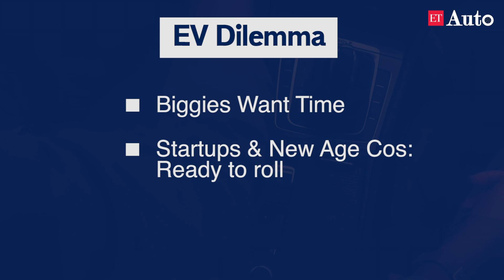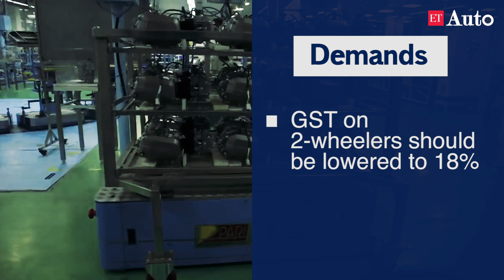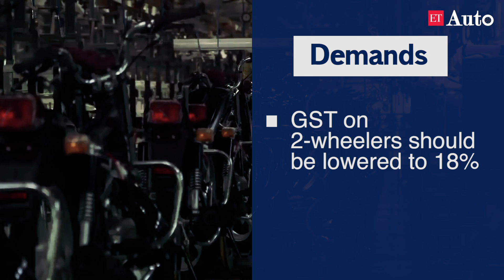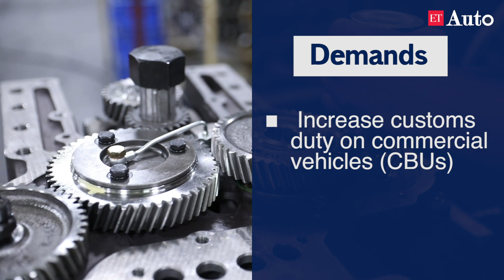Union Budget 2019 expectation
Union Budget 2019: As the automotive industry is facing one of the steepest decline with PV sales touching 18 years low while two-wheeler inventory continue to surge and weak tractor sales highlights the plaguing rural economy. In such a scenario, Modi 2.0 led government has tough task to meet the demands of the industry. ETAuto’s editor Nabeel A Khan highlights some of the key challenges and demands of the auto sector.